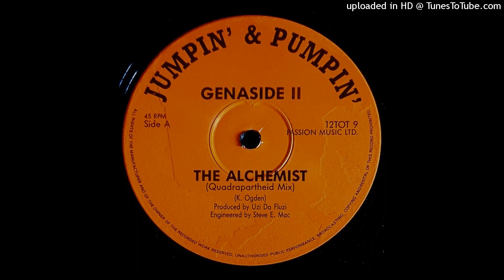GENASIDE II - THE ALCHEMIST (QUADRAPARTHEID MIX)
1990 BREAKBEAT HARDCORE TECHNO 12TOT9